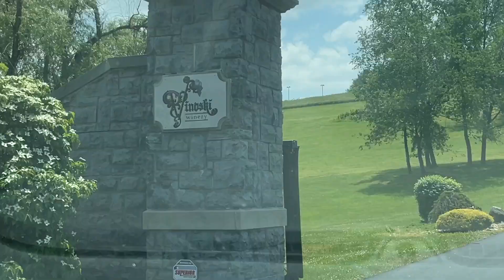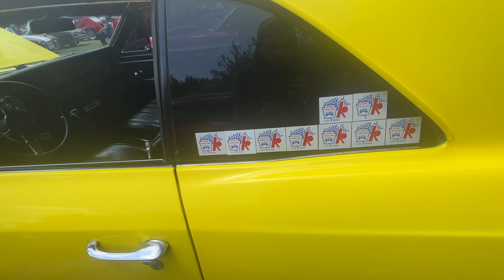Vinoski Vineyard Pittsburg, PA Car Show 6/4/23